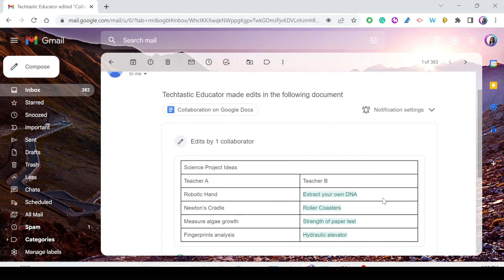How to Tell if Someone Adds or Removes Content in a Shared Google Doc!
Learn how to get notified on your email every time some edits a shared Google Doc.